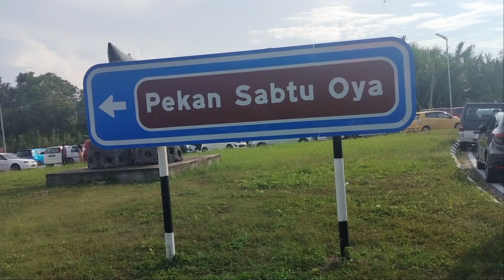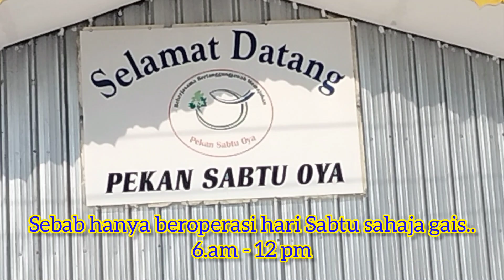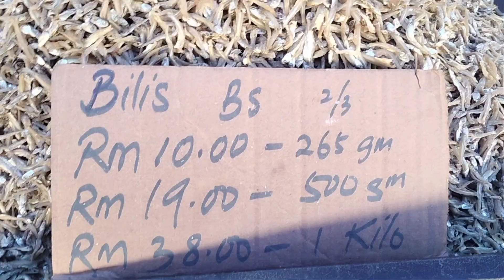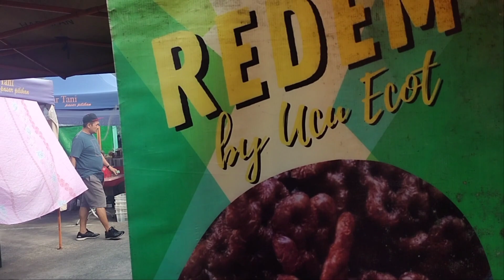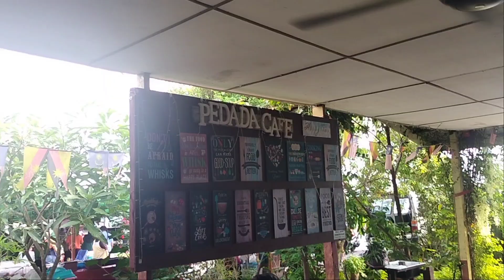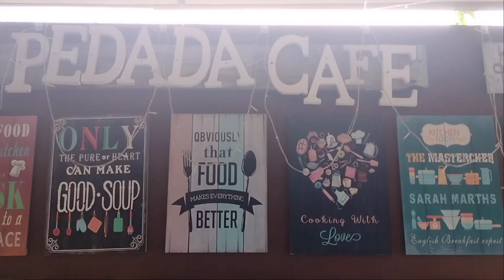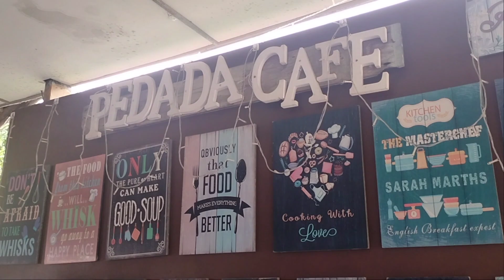Pekan@Tamu Sabtu Oya, Sarawak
Sesuai dengan namanya...Pekan Sabtu di Oya, Sarawak ini hanya beroperasi pada hari Sabtu sahaja dari
sekitar 6 pagi sehingga 12 tengahari.

Pekan ini sangat popular dikalangan penduduk tempatan dan pelawat luar yang datang dari luar Mukah Sarawak.

Hanya mengambil masa kurang dari setengah jam pemanduan dari Bandar
Mukah.